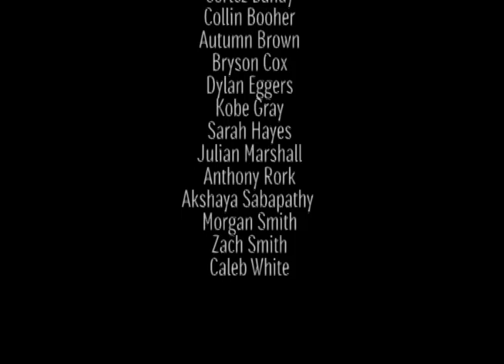April 12 Daily Announcements